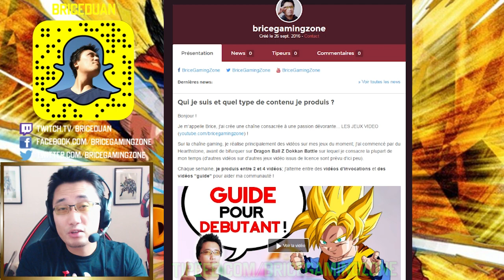DBZ DOKKAN BATTLE - 140 DS pour Omega Shenron !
Multi-invocations sur le Portail Omega Shenron (merci aux Tipeurs)

Merci aux tipeurs :
Baptiste
Frostjo
Marie

Tirage sur Dragon Ball Z Dokkan Battle sur Android (disponible aussi sur iOS).